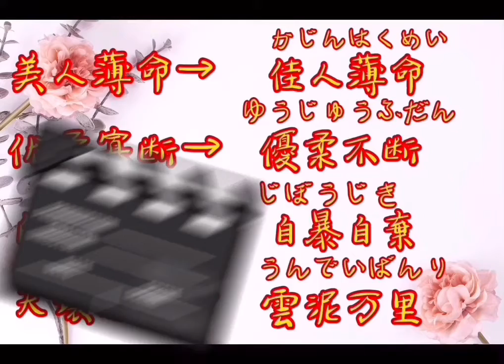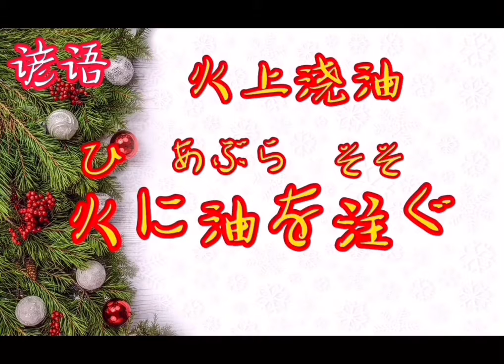我们中文的成语谚语歇后语用日语怎么说？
我们中文的成语谚语歇后语用日语怎么说？这些一定要记住。记住这些常用的能让你的日语更生动，日语学习更有趣，和日本人交流更通畅，日本留学和生活更融入。